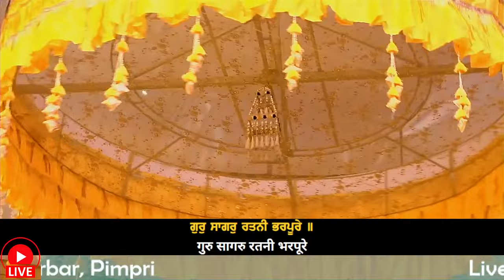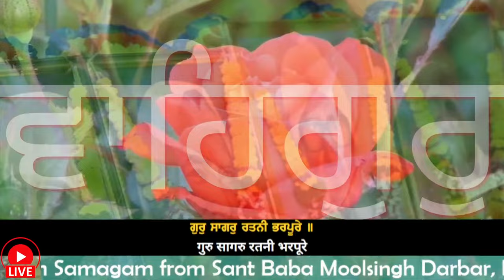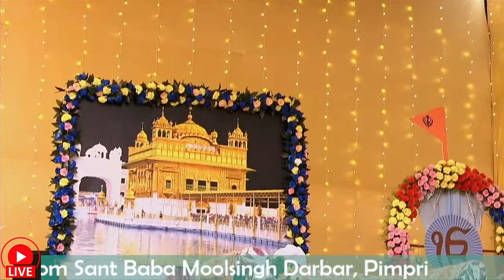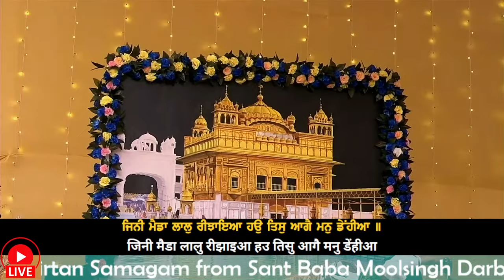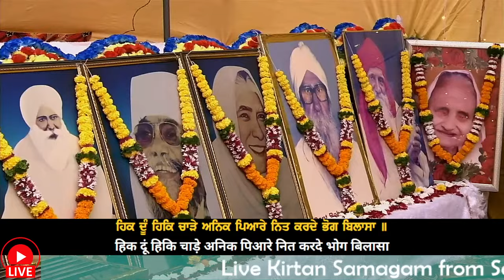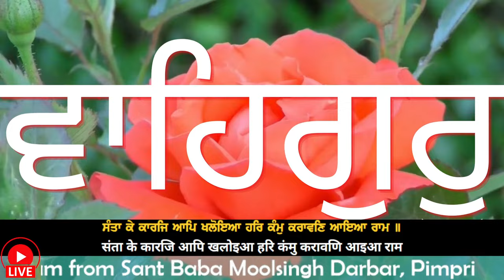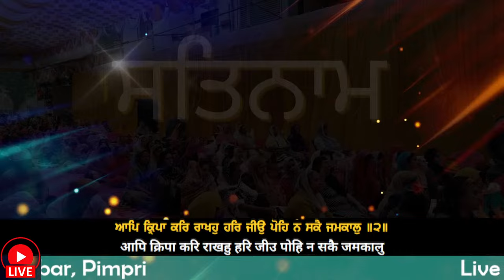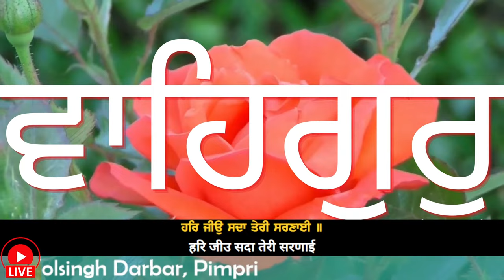Day 2 Morning Varsi Samagam - Sant Baba MoolSingh Ji | Live from Sant Baba Moolsingh Darbar, Pimpri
Live Telecast of Kirtan Darbar from Sant Baba Moolsingh Darbar, Pimpri. on occasion of Varsi Samagam of Sant Baba MoolSingh Ji

Kirtan Sewa by
Bhai Rakesh Singh Ji, Mumbai wale
Bhai Surinderpal Singh Ji, Raipur wale
Bhai Jagjeet Singh Ji Babiha, Delhi wale

 @Dhan Guru Nanak Darbar Ulhasnagar 3   @Adi Amma Group - Ulhasnagar   @Gurbani Kirtan - Adi Ama Darbar, Pimpri ​